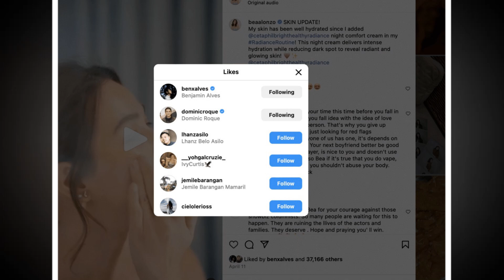New Update!! Breaking News Of Dominic Roque & Bea Alonzo || It will shock you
Good bye